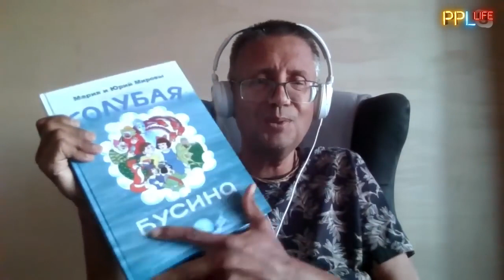Гуру Юрий Миров: мир в хаосе! Почему эзотерика и астрология не дают точных дат завершения войны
Юрий Миров - профессиональный ведический астролог, философ, писатель, бизнес-тренер, коуч-консультант, специалист по разрешению конфликтов. Ученик Пандита Санджая Ратха и Мэрилин Аткинсон. Духовное имя — Пандит Яшомати Нандана дас.